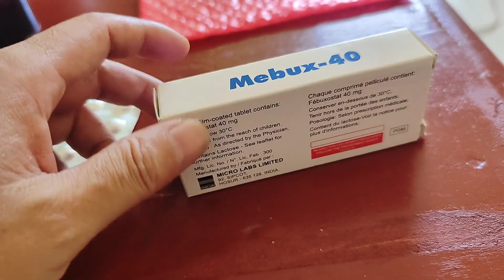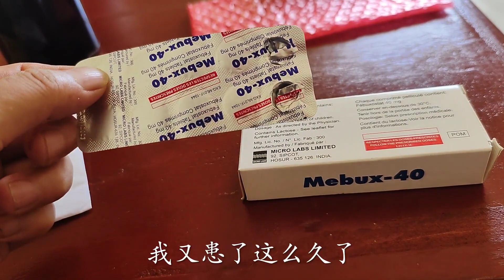非洲患痛风，粉丝推荐的特效药还真有效，adong第一次吃中国梨！【带你一起看非洲】